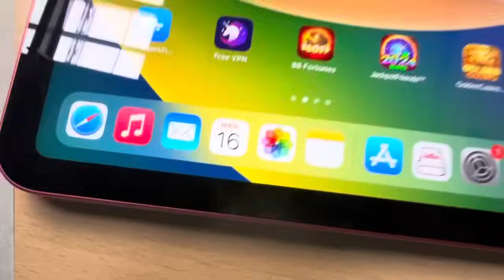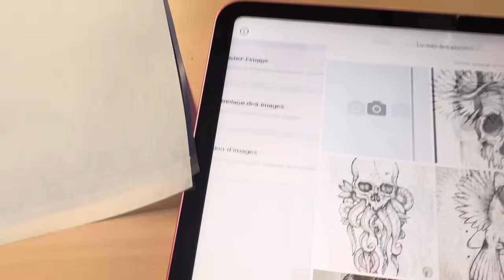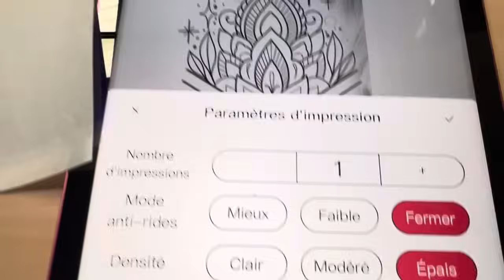TATOUAGE DEBUTANT : 5 CHOSES A SAVOIR AVANT D'ACHETER UN OZER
ET VOILA COMMENT FAIRE VOTRE TRAVAIL EN MOINS DE 3 MINUTES ;
ATTENTION LES YEUX CA VA VITE
c'est quoi le bon budget pour tatouer ? tu achetes quoi ? c'est quoi la bonne peau ?
je prends un pen ou une machine ?